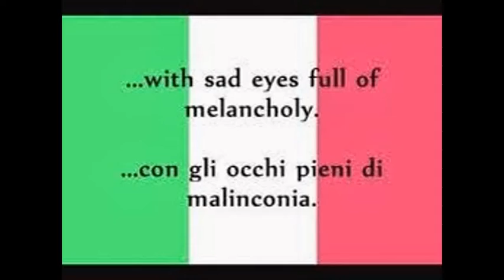TOTO CUTUGNIO , WT REVIENS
( TOTO CUTUGNO ) ( ORIGINAL )